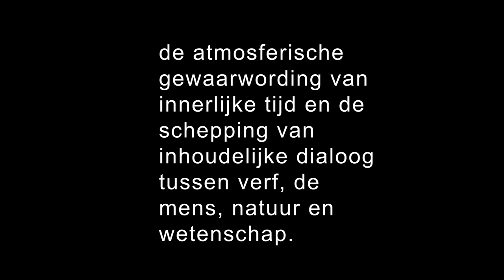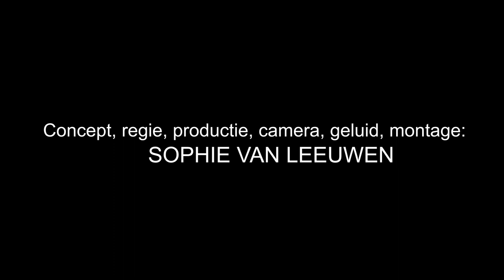Kunstenaarsprofiel: Joke Batstra (the making of "de geautomatiseerde mens")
In the short mockumentary “the atmospheric sensation of inner time and the creation of substantive dialogue between paint, man, nature and science.”, we are introduced with artist Joke Batstra, who gives us a glimpse into her artistic process.

What is the everyday artist doing nowadays? What themes and topics interest the artist of today? Where do artists get their inspiration from? What motivates them to continue working? How do they translate thoughts and experiences into form?

Based on true experiences at the art academy, Sophie van Leeuwen tries to mock and question the (pretentious) art culture with which she’s been surrounded for a long time.